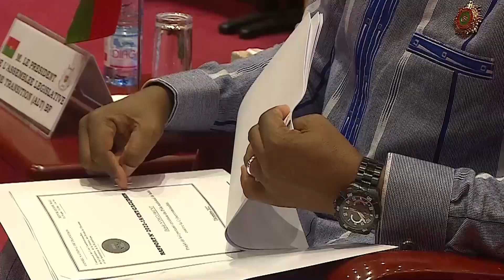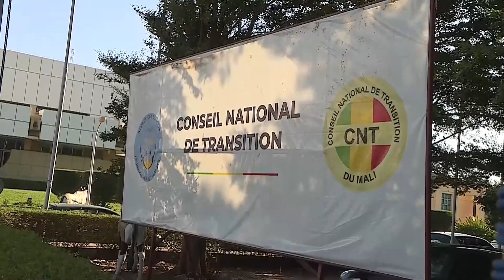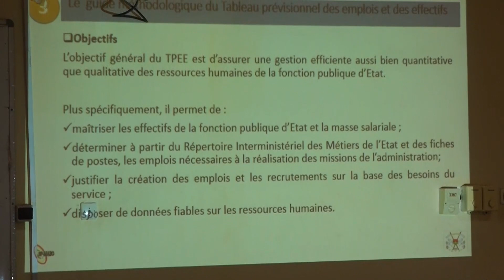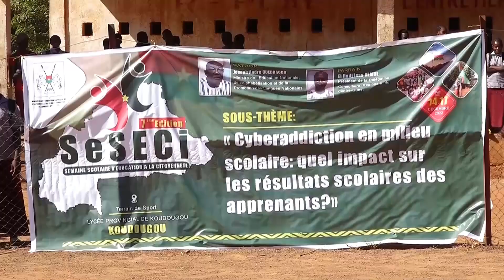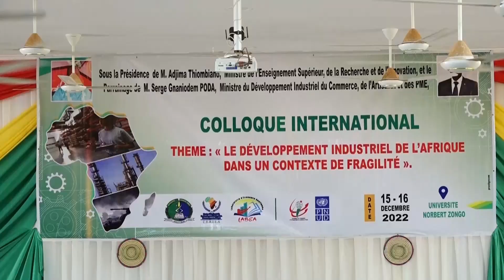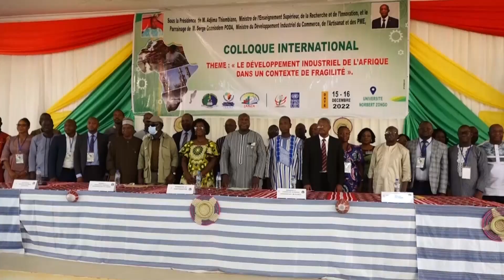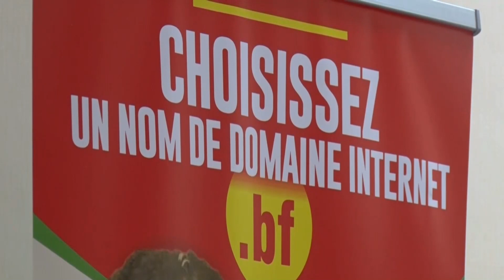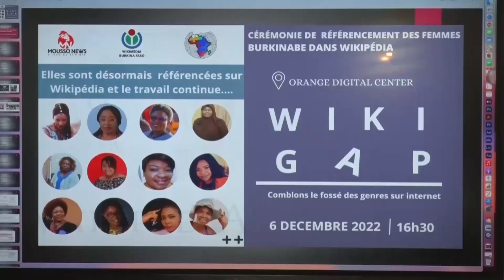Rtb - JT de 20H du 16 décembre 2022